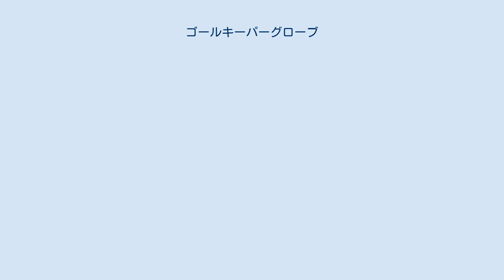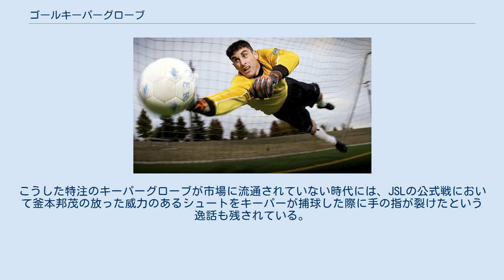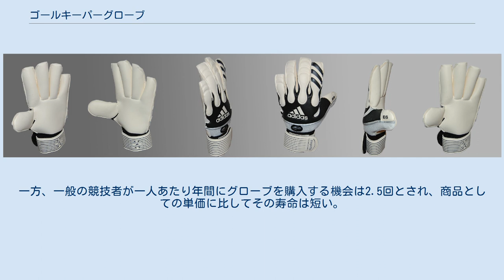ゴールキーパーグローブ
キーパーグローブの外観 ゴールキーパーグローブ（goalkeeper glove）とは、サッカーにおいてゴールキーパーが着用する防具である。
キーパーグローブとも呼ばれる。
キーパーの命でもあり今ではグローブ専用のメーカーも多数出ていてどれもハイクオリティーな物となっている キーパーグローブを着用したサッカーのゴールキーパー キーパーグローブには、シュートの衝撃から手を守り、ボールを取りこぼしにくくする効果がある。
 手のひら部分はスポンジ等の衝撃吸収材とその上のパームと呼ばれる多孔質の素材の二層構造になっており、シュートの衝撃から手を保護し、またシュートをキャッチする際、滑り止めの役割を果たしボールを取りこぼしにくくする効果がある。
このパーム素材の多くは非常にやわらかく、磨耗しやすいため硬い土や人工芝のグラウンドでは簡単に磨り減ってしまったり、砂が孔の中に入り込むことで滑り止め効果がなくなってしまう（現在では磨耗耐久性に優れた素材も多いが、そういった素材は滑り止め効果が弱かったり、素材が硬かったりすることが多い）。
 また少量の水分を含ませることで滑り止め効果が強くなるが、雨等で水分を多量に含みすぎると滑り止め効果がなくなってしまう。
この問題を克服するため、水分の浸透を防ぐ素材などが開発、販売されている。
 手の甲部分はメーカーやモデルによって違うが、パンチングする際ボールが滑らないよう、また遠くまでボールを飛ばせるようラテックス等のゴム系の素材が張られているものや、雨天時の使用の際に水を吸って重くならないために樹脂製の素材を使用しているものがある。
 さらに、骨の役割を果たすプロテクターが内蔵されているものもある。
 これらは主にプラスチック製で指の曲がる方向には曲がるが逆方向には曲がらない。
このためシュートが指に当たった際指の逆反りや突き指を防ぐ機能を持つ。
 また、キーパーグローブは内部が汗により非常に高温・多湿となったり、雑菌が繁殖して悪臭がするようになる。
この臭いを消すために、デオドランドスプレー（消臭剤）なども販売されている。
 今日のような形に近いポリウレタン製のキーパーグローブは1970年代初頭に西ドイツのウールシュポルト社により開発され製造されたのがはじまりとされる。
それまで試合中にキーパーが手袋の類を着用することは珍しいことだった。
 日本では日本サッカーリーグ (JSL) の各チームのキーパー達は1970年代中盤までは軍手に滑り止めを付けたものや革製の手袋を使用することが多く、なかには素手でプレーする選手もいた。
こうした特注のキーパーグローブが市場に流通されていない時代には、JSLの公式戦において釜本邦茂の放った威力のあるシュートをキーパーが捕球した際に手の指が裂けたという逸話も残されている。
 1980年代に入り最先端のグローブの輸入がはじまり、西ドイツのウール社とロイシュ社の独占市場となっていた。
1990年代に入ると従来の二社に加えて日本国内のスポーツメーカーが市場に参入し、1993年のJリーグの開幕後は企業側が広告宣伝効果を狙い、各クラブのレギュラークラスのキーパーへの自社製品の売り込みが過熱化した。
契約選手には企業から年間に数十のグローブが提供されるが、多くのキーパーは1試合ごとにグローブを入れ替えるなど消耗品として扱われる傾向があり、使用済みグローブは主に練習の際に使用される。
ジャンルイジ・ブッフォンの場合、年間50試合で20対のグローブを使っている。
一方、一般の競技者が一人あたり年間にグローブを購入する機会は2.5回とされ、商品としての単価に比してその寿命は短い。